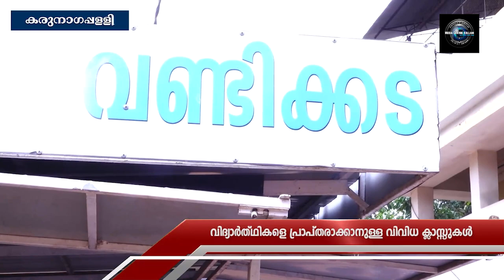കരുനാഗപ്പള്ളി ഗേള്‍സ് ഹൈസ്‌കൂളിലെ എസ്.പി.സി സമ്മര്‍ ക്യാമ്പ് പുരോഗമിക്കുന്നു.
കരുനാഗപ്പള്ളി ഗേള്‍സ് ഹൈസ്‌കൂളിലെ എസ്.പി.സി സമ്മര്‍ ക്യാമ്പ് പുരോഗമിക്കുന്നു. ഐ.ആം.ദി സൊല്യൂഷന്‍ എന്ന സന്ദേശമുയര്‍ത്തിയാണ് ക്യാമ്പ് സംഘടിപ്പിച്ചിരിക്കുന്നത്. ക്യാമ്പ് ഞായറാഴ്ച സമാപിക്കും.